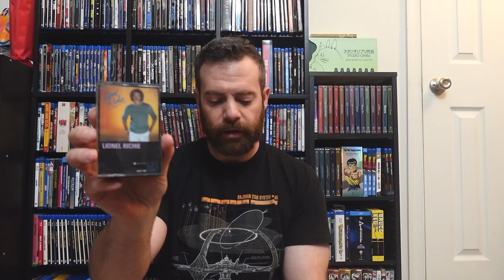Toying Around at the Thrift Store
This morning's thrift store finds.